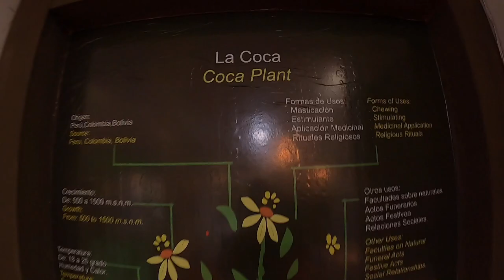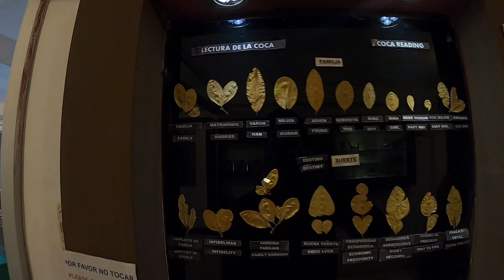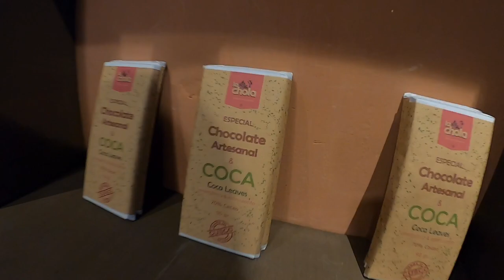Wandering Cuzco Peru, Inca Stone Walls, Markets, Plazas and a Coca Museum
Cuzco is an amazing city!